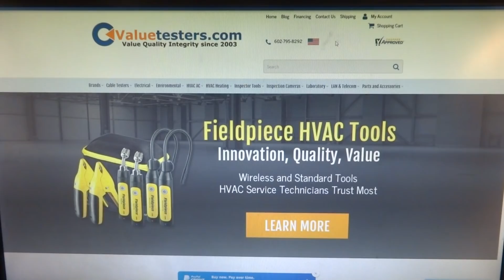vlog 3 15 2020